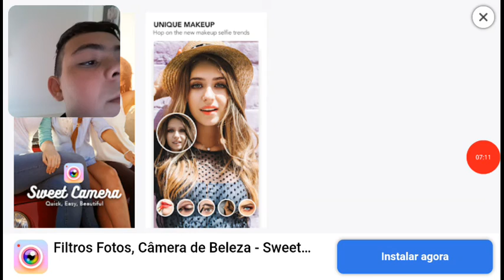Derrotando o stapsi ou porco palhaço